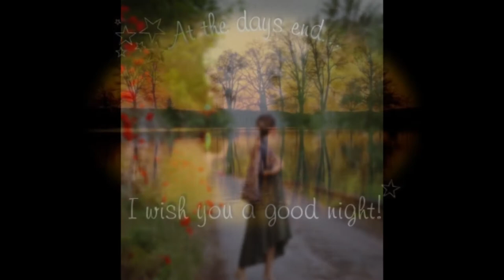冬の詩１８．「 風 」 はしだのりひこ カヴァー Peko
はしださんの名曲を、カラオケで歌いました。